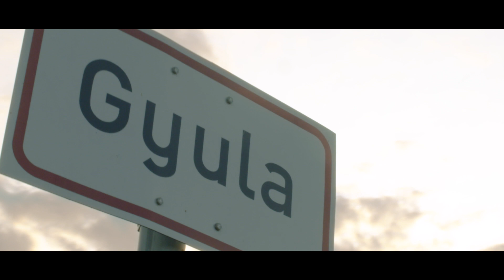Otthon bárhol (Gyula Image Video)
Előadó: Freddie X Janicsák Veca X Manoya X Biga
Cím: Otthon bárhol (Gyula Image Video)

Zenei producer, zene, hangszerelés, mix: Szabó Zé
Zene, gitár: Heincz Gábor
Szöveg: Hujber Szabolcs

Rendező: Tuza Norbert
Operatőr: Szín Róbert
Vágó: Szalai András
Gyártásvezető: Berentz Anna
Fényelés / VFX: Geltz Gergő
Styling: Pozsgai Emőke
Make-up: Szabó Rebeka
Haj: Szepesi Bence
Runner: Vitányi Viktória
Best boys: Gulyás Gergő és Wen-an Duan Márió
Világoítás: PBL
Werk: Szabó Viktor